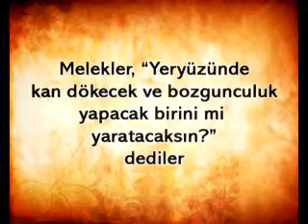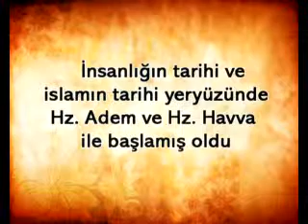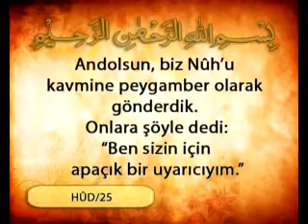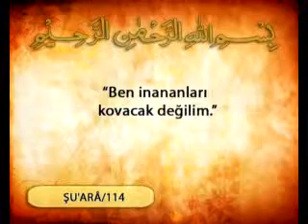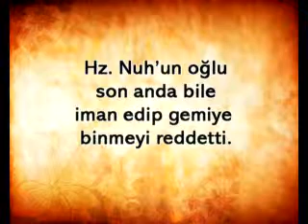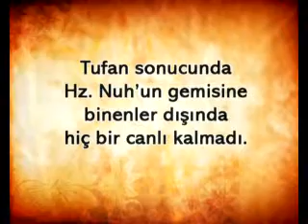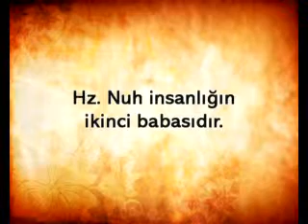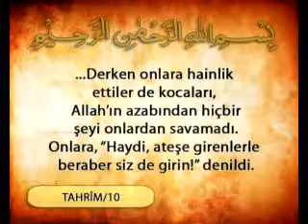Nuh (as) Marangozluğa mı başladı ? - Kuran ve Tarih 3. Bölüm - DEVAMI Sitemizde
Dünyanın yaratılması ve katmanları..